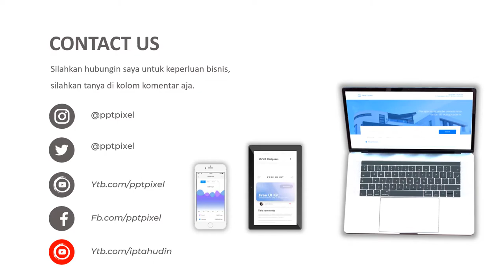Video Promosi, stroberi, lembang, bandung, tempat wisata, petik stroberi, curup, stroberi bengkulu,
Jasa Video Promosi, stroberi, lembang, bandung, tempat wisata, petik stroberi, curup, stroberi bengkulu atau

Daftar Isi
00:00 - Jasa edit Video
00:10 - Contoh Iklan Produk
00:18 - Contoh Video Promosi
00:25 - Contoh Konten Pemasaran

By : Iptahudin
m.me/iptah